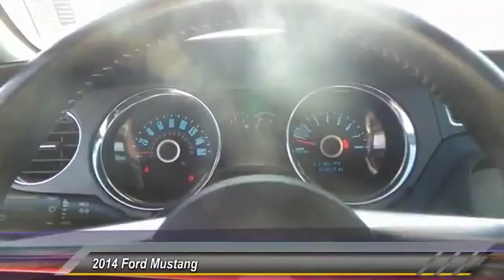2014 Ford Mustang Hobbs NM P9372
2014 Ford Mustang 2dr Conv V6

1000 N. Del Paso

2014 Ford Mustang V6 Runs mint! CARFAX 1 owner and buyback guarantee. New Arrival*** PRICE DROP!! There is no better time than now to buy this outstanding Mustang, ready to do-it-all for you* For more information please visit our